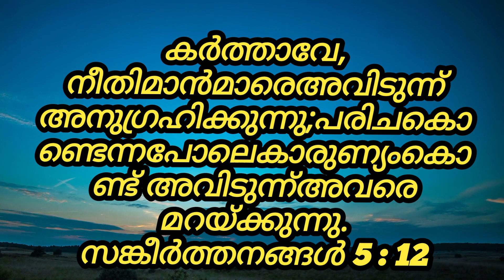Today's Promise Verse |May 19, 2024